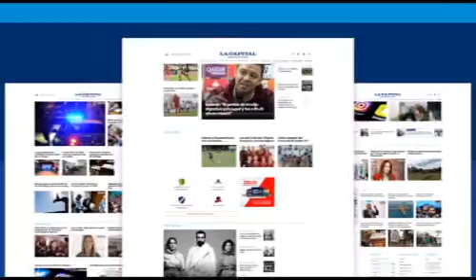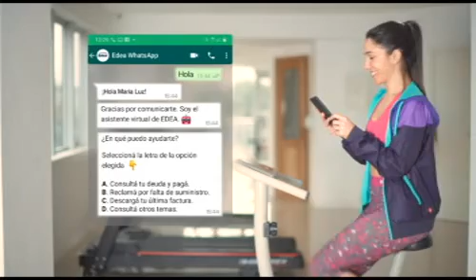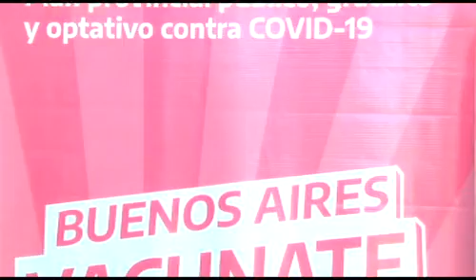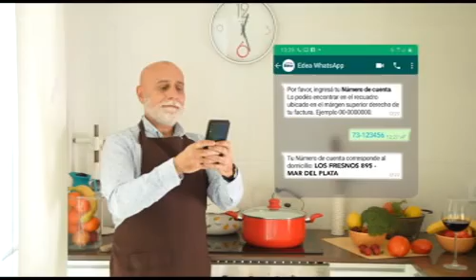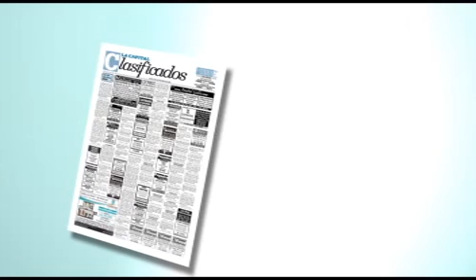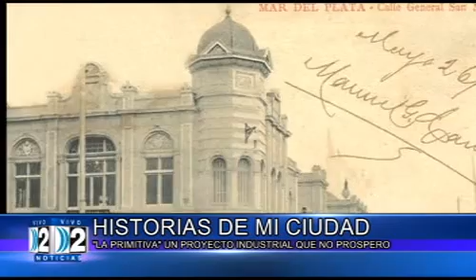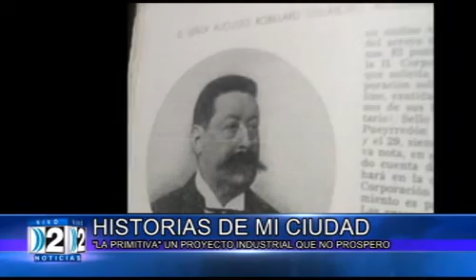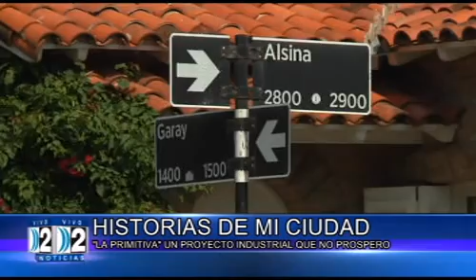02 03 2021 DOS NOTICIAS TERCERA EDICION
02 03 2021 DOS NOTICIAS TERCERA EDICION